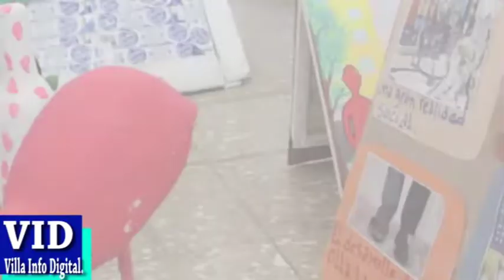▶Estudiantes Convierten Basuras en Artes visuales en Liceo Matías Ramón Mella de Villa Mella☑️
Villa Mella, SDN.- El Proyecto Viajando a través de Líneas, Formas y Colores por medio de las artes visuales; fue presentado en el salón de actos del Liceo Matías Ramón Mella, con exhibición de figuras, pinturas, gráficos decorativos, representando la flora y la fauna así como el folklor y la cultura de SDN, realizados por los estudiantes del nivel secundario, con material reciclado.

La actividad artística y cultural; es el resultado de un arduo trabajo de los estudiantes para plasmar su interpretación de diferentes obras literarias, en arte visual, realizado con material reciclado.

"Ellos iban a elegir uno, y luego de ahi; ellos iban a seleccionar una obra de ese escritor y después lo iban a trabajar con reciclado, interpretando los que ellos entendieron de esa obra", explicó el profesor de artística del Liceo Matías Ramón Mella.